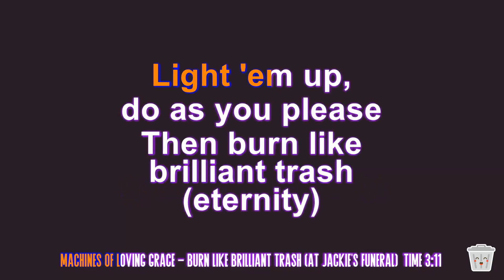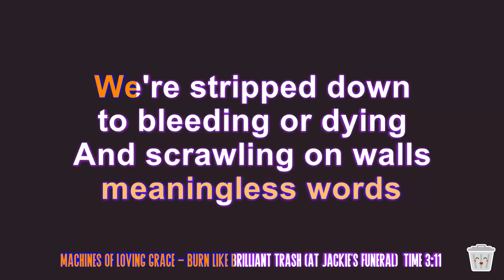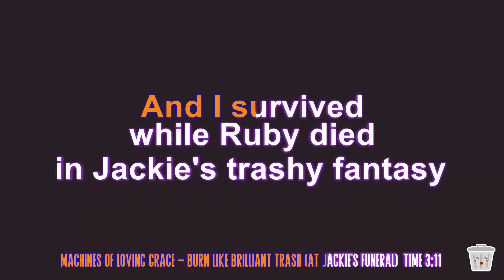Machines of Loving Grace - Burn Like Brilliant Trash (At Jackie's Funeral) (karaoke)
I've been asked a few times about the name of my channel/my handle, and it really isn't that deep. This song was in my head when I made it up. For everyone who was worried about my self-esteem, I'm fine. I just like early 90s industrial sometimes.